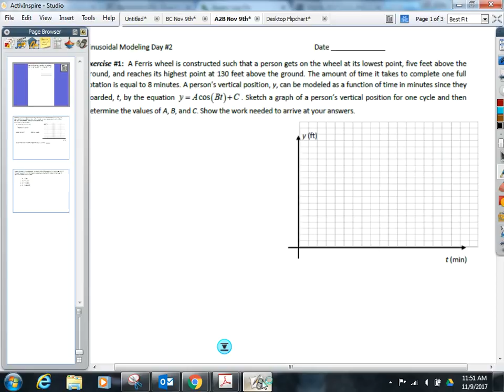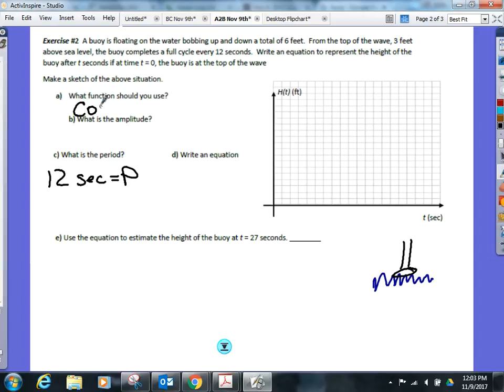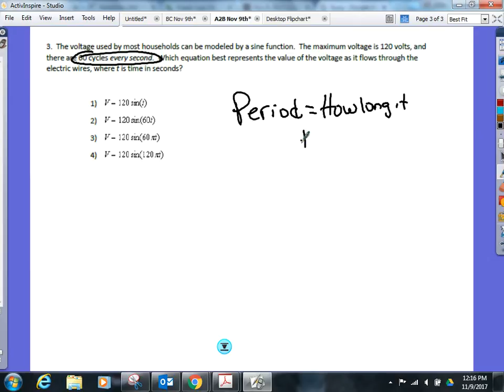A2B Nov 9th - Unit #4 - Sinusoidal Modeling Day #2